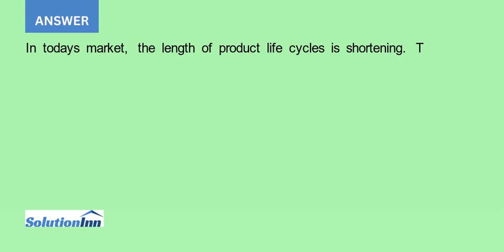What are some of the principle reasons why project management has become such a popular business ...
What are some of the principle reasons why project management has become such a popular business tool in recent years?...